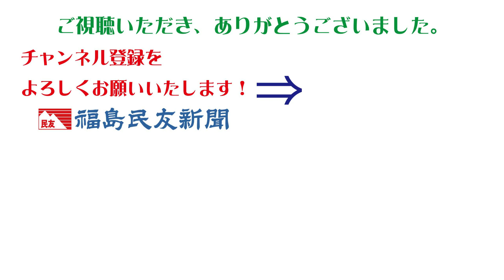久慈川のアユ釣り解禁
矢祭町などを流れる久慈川で５日、東北で最も早くアユ釣りが解禁された。早朝から多くの愛好者が釣りを楽しんだ。
　地元の久慈川第１漁協によると、今年は１６００キロ（１６万匹相当）の稚アユを放流した。アユは平均で１７センチに成長し、今の時期なら最大２０センチほどになるという。
　解禁を祝うセレモニーが矢祭町の親水広場で行われた。同漁協の古市孝行組合長（７１）は「県内外から多くの太公望が訪れ、釣りを堪能してほしい」とあいさつした。アユ釣りは１０月中旬まで行われる。